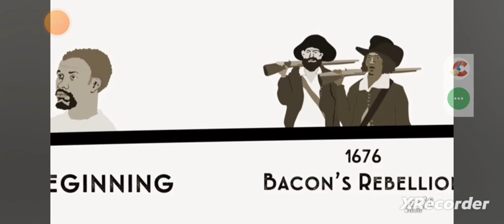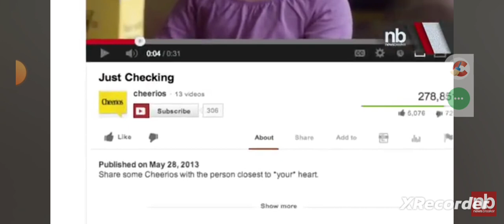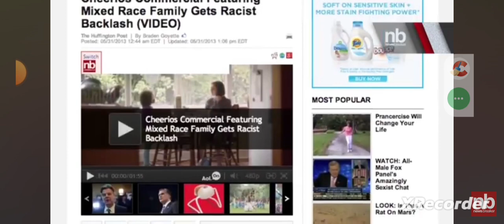black man masculinity creates insecurity in white man white insecurities created the K.K.K